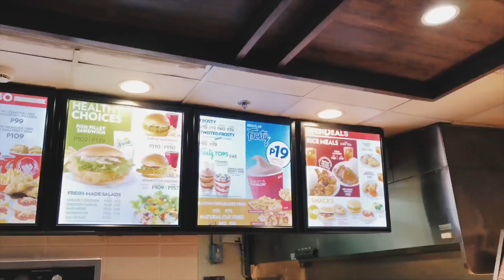Vlog 003 - Kanin Club's Crispy Dinuguan (As Seen On IG TV)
It's been a while since my last visit to Kanin Club. Their Crispy Dinuguan is still the best and one of my comfort foods!

Dinuguan is a Filipino savory stew of pork offal and/or meat simmered in a rich, spicy dark gravy of pig blood, garlic, chili (most often siling mahaba), and vinegar. (Wikipedia)

🏆 Book your Hotels with Klook STAY+ and get the Best Price Guaranteed